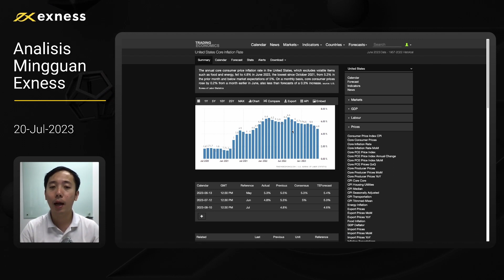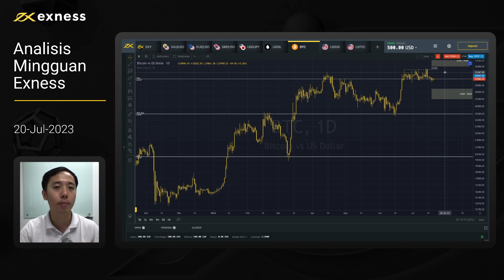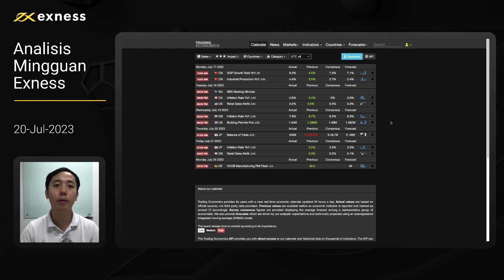Ekonomi, Lindung Nilai: Dapatkah US500 Menahan Pelemahan Ekonomi? Akankah BTC menjadi Lindung Nilai?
Informasi dalam presentasi ini disediakan untuk tujuan informasi saja dan tidak boleh ditafsirkan sebagai nasihat investasi atau tawaran ajakan untuk transaksi dalam instrumen keuangan. Baik presenter maupun Exness tidak mempertimbangkan tujuan investasi pribadi atau situasi keuangan Anda dan tidak bertanggung jawab atas keakuratan, ketepatan waktu, atau kelengkapan informasi yang diberikan, atau atas kerugian apa pun yang timbul dari informasi apa pun yang diberikan. Setiap pendapat yang dibuat selama presentasi bersifat pribadi bagi presenter dan mungkin tidak mencerminkan pendapat Exness. Kinerja masa lalu tidak menjamin atau memprediksi kinerja mendatang. Cari saran independen jika perlu.

Informasi dalam presentasi ini hanya boleh disalin atas izin tegas dan tertulis dari Exness.

Peringatan Risiko: Layanan kami terkait dengan produk derivatif rumit (CFD) yang ditradingkan di luar bursa. Produk ini berisiko tinggi — Anda dapat kehilangan uang dengan cepat karena leverage, oleh sebab itu tidak sesuai untuk semua investor. Dalam keadaan apa pun, Exness tidak memiliki kewajiban apa pun kepada seseorang atau entitas mana pun atas kehilangan atau kerusakan apa pun secara keseluruhan atau sebagian yang disebabkan oleh, akibat dari, atau terkait dengan aktivitas investasi apa pun.